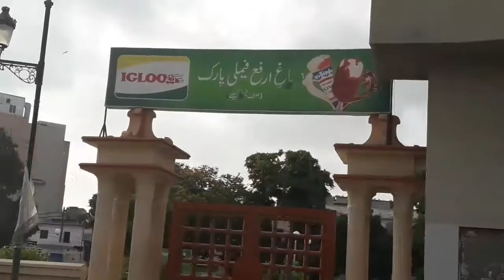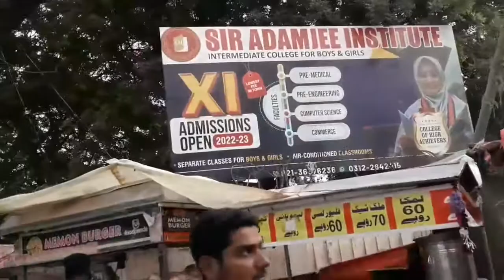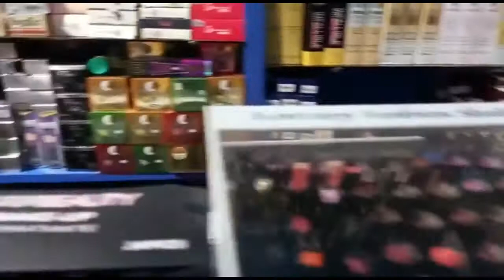Hussainabad World Memon Foundation Street Tour|Wholesale pricerates market|Zarworld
Description